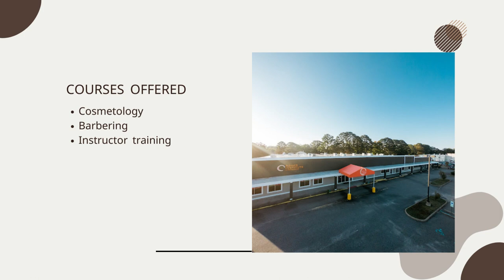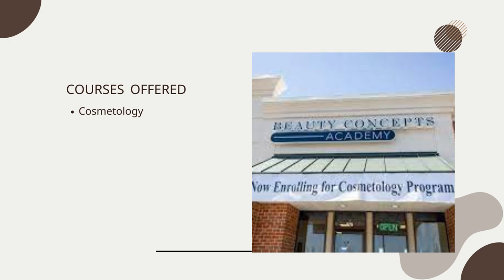10 Best Cosmetology Schools in Hampton Roads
In this video, you’ll know about the10 Best Cosmetology Schools In Hampton Roads along with the courses offered by them. Hampton Roads has some outstanding institutions to kickstart your career in the beauty industry, whether you're interested in hairstyling, makeup artistry, skincare, or nail technology considering a career change, these Cosmetology Schools In Hampton Roads offer excellent programs to help you pursue your passion for beauty.

List of Top 10 Best Cosmetology Schools Near Me In Hampton Roads

1.Asher Institute of Hampton In Hampton Roads
Courses Offered
Cosmetology
Barbering
Instructor training

2.Beyond Beauty Academy In Hampton Roads
Courses Offered
Cosmetology
Barbering
Nail technician
Wax technician
Esthetics

3.Allegiance Beauty School In Hampton Roads
Courses Offered
Cosmetology

4.Empire Beauty School In Hampton Roads
Courses Offered
Cosmetology
Nail technology

5. Sylvain Melloul International Hair Academy In Hampton Roads
Courses Offered
Cosmetology
Barbering
Esthetics
Massage therapy

6. Avi Career Training In Hampton Roads
Courses Offered
Cosmetology
Massage therapy
Esthetics
Instructor

7.The Culpeper Cosmetology Training Center In Hampton Roads
Courses Offered
Cosmetology

8.Beauty Concepts Academy In Hampton Roads
Courses Offered
Cosmetology

9.Luckes Beauty Academy In Hampton Roads
Courses Offered
Cosmetology

10.Hair 4-U International Beauty School In Hampton Roads
Courses Offered
Cosmetology
Barbering
Waxing
Braiding